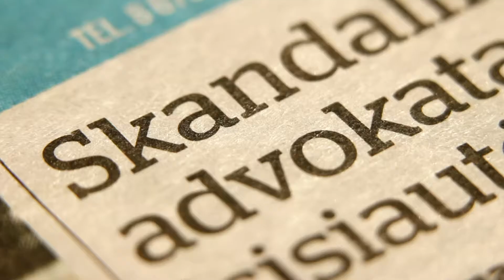„Kauno dienos“ studijoje – kokią žalą vaikams daro tėvai, vartojantys alkoholį?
„Jeigu tėvai piktnaudžiauja alkoholiu, tai ne pats veiksmas žaloja vaiką - jį žaloja aplinkinė situacija. Tėvai dažnai pykstasi, net iki smurto, o vaikai nustumiami į antrą planą ir tai veikia jų smegenis“, - pasakoja Kauno apskrities Vaiko teisių apsaugos skyriaus mobilios komandos priklausomybės ligų specialistė dr. Birutė Peištarė. Vaiko raidai daroma ne tik psichologinė ir emocinė žala. Paskutiniai moksliniai tyrimai rodo, kad tokie vaikai suaugę dažniau serga sunkiomis ligomis, tarp jų ir onkologinėmis, o nederama aplinka veikia ir smegenų vystymąsi. „Jeigu vaikas patyrė trauminių išgyvenimų, kurie atsikartojo ne vieną kartą, jo sveikata, imuninė sistema suaugus būna silpnesnė, vyksta smegenų struktūros pokyčiai. Toks vaikas greitai susierzina, gali būti agresyvus arba atvirkščiai – užsisklęsti savyje. Tokiems vaikams sunku priimti racionalius sprendimus, išauga priklausomybių rizika“, - įspėja specialistė. Visą pokalbį su dr. B.Peištare kviečiame žiūrėti „Kauno dienos“ studijoje